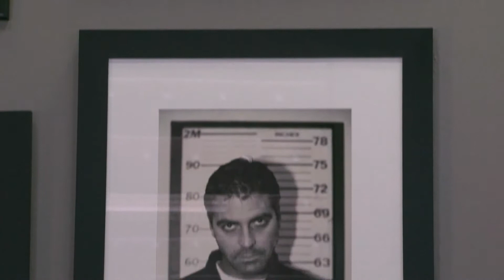Robert Rodriguez - Austin Filmmaker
Robert Rodriguez asks for your support to help bring the Google Fiber project to Austin.